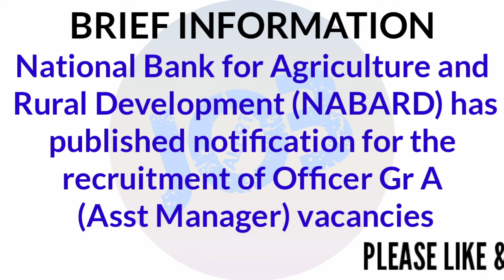NABARD Officer Gr A Vacancies 2020